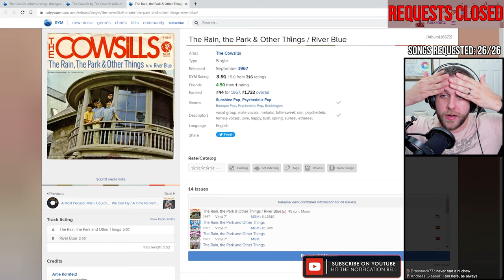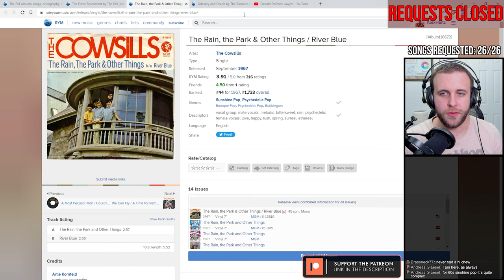🔴LIVE REACTION: The Cowsills — The Rain, The Park And Other Things